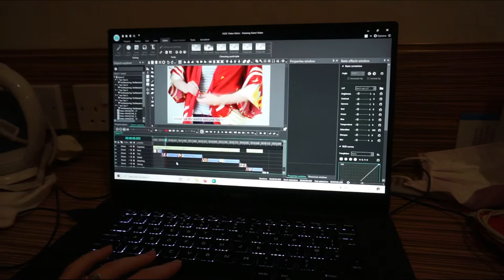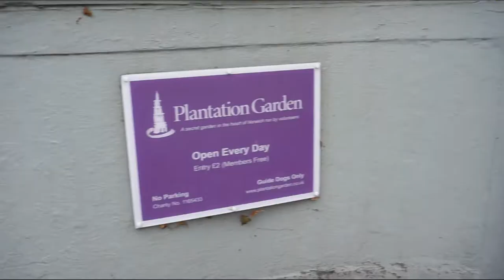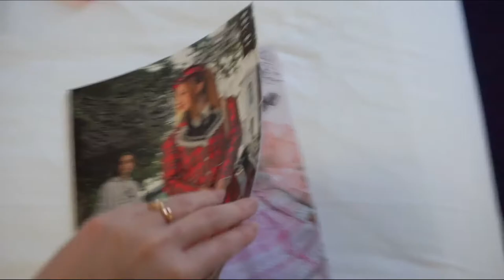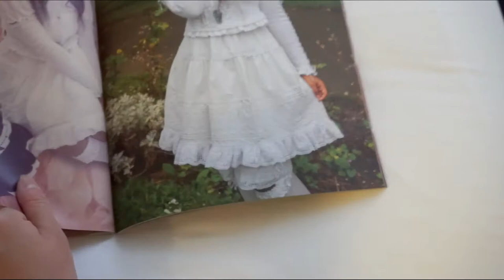VLOG | Norwich Lolita Fashion Show & Free Sightseeing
I went on a solo adventure to Norwich for a weekend to model for the R. R. Memorandum lolita fashion show & tea party in October 2021. While I was there, I visited as many free entry places as I could to sightsee - great for those on a budget!

Highlights included The Cathedral of St John the Baptist, Norwich Cathedral, The Royal Arcade, Norwich Market and the antique shop Looses Emporium. Norwich is such a beautiful historic city with lots to see without having to spend a penny. 😉

From 'Violet Evergarden'.